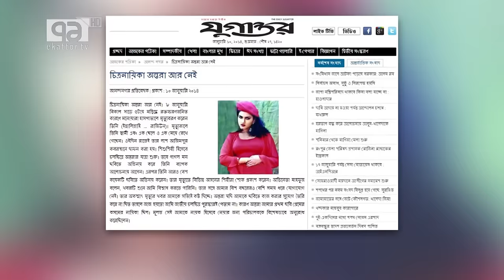তিন বছর পর কবর থেকে তোলা হল চিত্রনায়িকা অন্তরার মরদেহ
তিন বছর পর আদালতের নির্দেশে তোলা হল চিত্রনায়িকা অন্তরার দেহাবশেষ। মস্তিষ্কে রক্তক্ষরণে অন্তরা মারা গেছে বলে দাবি করেছিলেন তার স্বামী শফিকুল ইসলাম খোকন। অন্তরার মায়ের অভিযোগ ছিলো হত্যার। মামলার তদন্তের অংশ হিসেবে তার দেহাবশেষ পাঠানো হয়েছে ঢাকা মেডিকেলের ফরেনসিক বিভাগে।